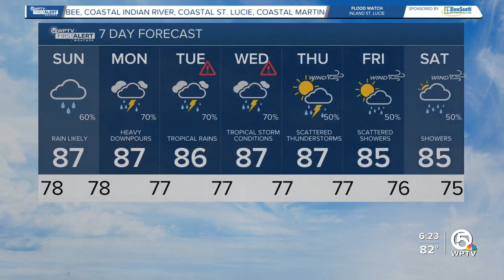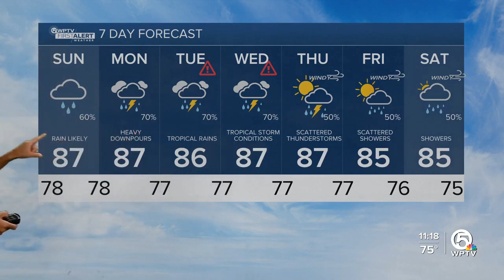Kate Wentzel 10/05/2024 WBTV NBC5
WBTV NBC5, West Palm Beach Florida